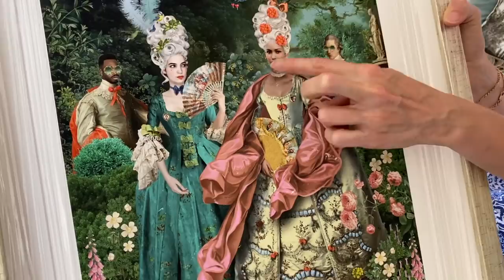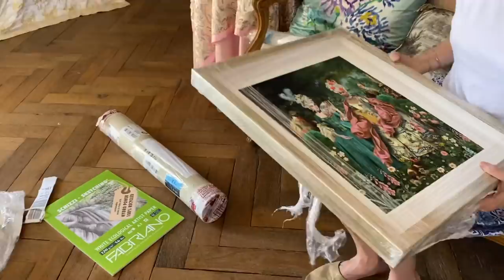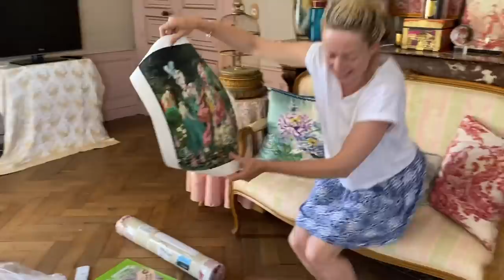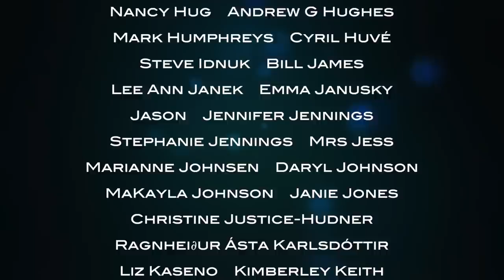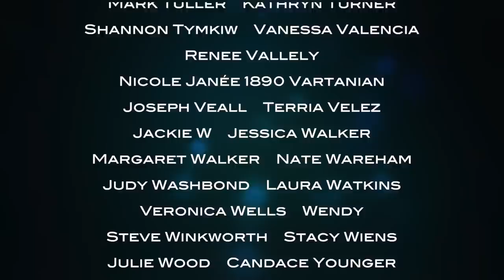THE CHATEAU DIARIES: LET'S GET THIS CHATEAU INTO SHAPE!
The chateau is a hive of industry as Gerry and Tomaz join me in tackling the ceiling and doors of the entrance hall. Nati is busy baking, Dan and Selmar make the plans for Chickenopolis, and Marie starts work on the floristry studio. Meanwhile, for once, Mummy manages to take it easy, and revels in a new dress!

We show you what life is like in an ancient chateau in the heart of the French countryside, and the diy, renovations, crafts, cooking and gardening that are needed to bring a home like this to life!